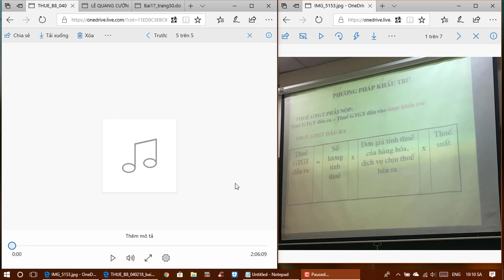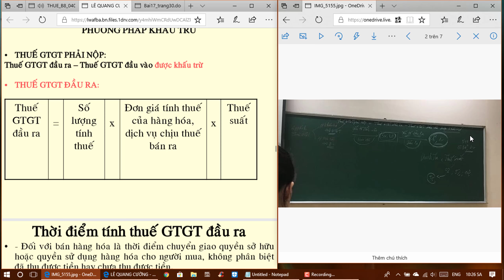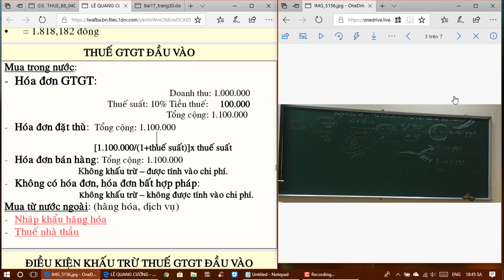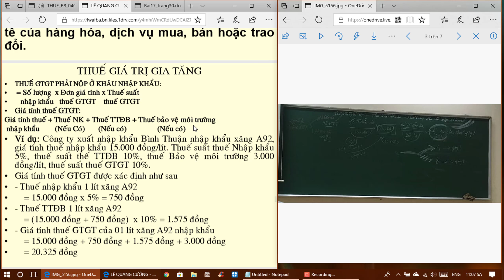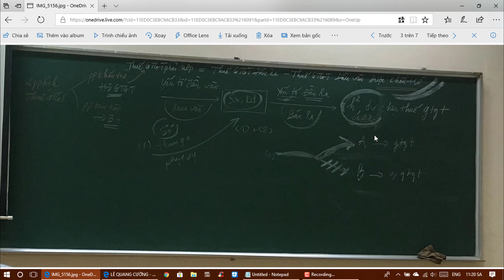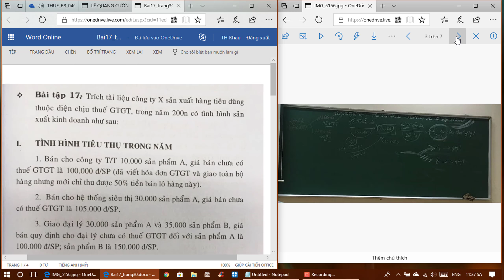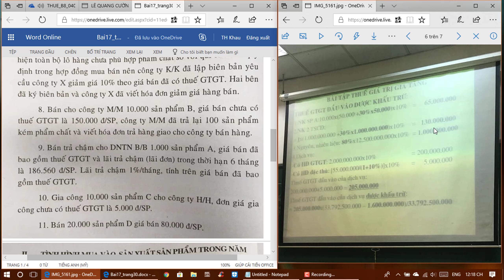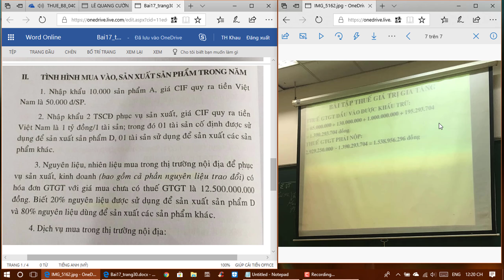🔵 THUE - Sess 8 - UEH | HIEU ACCT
Thuế giá trị gia tăng _ Buổi 08